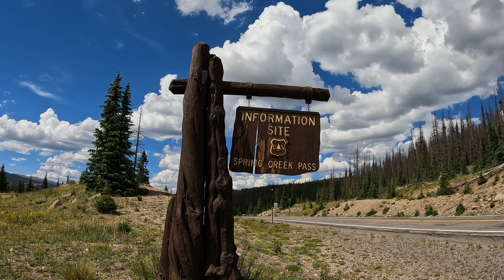Two Retired Brits on the Colorado Trail - Part 8. Surviving the Storm. Cotchetopa to Spring Creek.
Our retirement walk. A thru' hike of the Colorado Trail. After a great wild camp by Cotchetopa Creek we followed the trail up towards the San Louis Pass. Thankfully, we pitched the tent just before the shoulder and sat out the most brutal storm of the whole trip. After it cleared we pushed on to the pass and camped there as another storm passed by. Fortuntately, the next day was glorious, one of the best of the trip and rekindled our enthusiasm before hitting Lake City.
Day 23 - Cotchetopa Creek Camp to San Louis Pass  18.6 miles
Day 24 - San Louis Pass to Spring Creek Pass  14.7 miles.